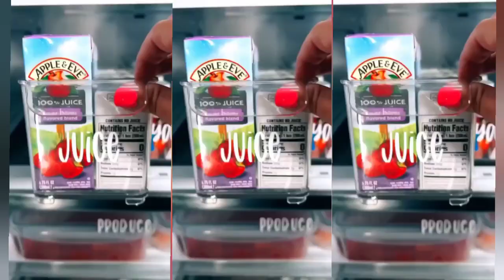Laundary esssential and fridge restocking - ASMR | Spread Love ❤️ Show Humanity | Hamsha Elif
Laundary esssential and  fridge restocking - ASMR

Hey there, hope you all are doing fine🦋
This channel is for refreshment purposes. We share these asmr videos for therapeutic n relaxing purposes. Our only purpose is to spread love.

                                                               Hamsha Elif